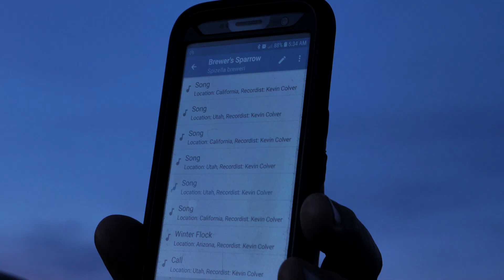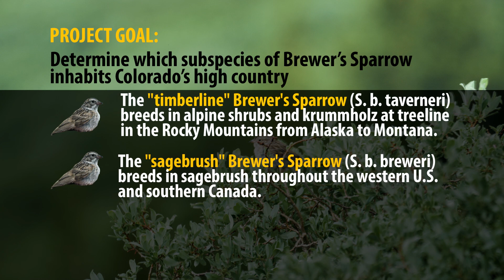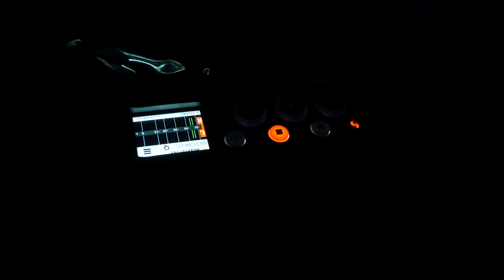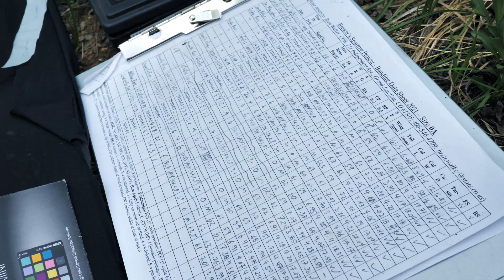Colorado's Alpine Brewer's Sparrows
CORRECTION: The Brewer's Sparrow specimen collected at Mount Evans was from June 14, 1941 (not 1910 as stated in the video). The first Brewer's Sparrow record from an alpine area in Colorado was actually at Berthoud Pass on July 10, 1914. We apologize for the error.

Colorado Parks and Wildlife (CPW) has launched a new research study to better understand Brewer's sparrows that inhabit Colorado's alpine tundra. This video offers an intimate look into this unique, avian study and shows how biologists capture birds, record audio and collect DNA samples from these small, migratory birds.

Produced and filmed by Jerry Neal/CPW.